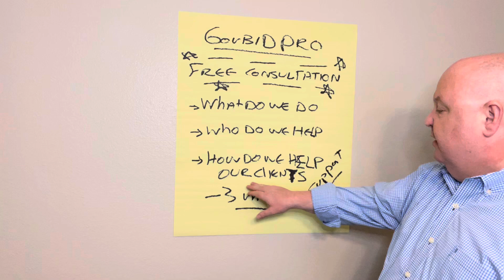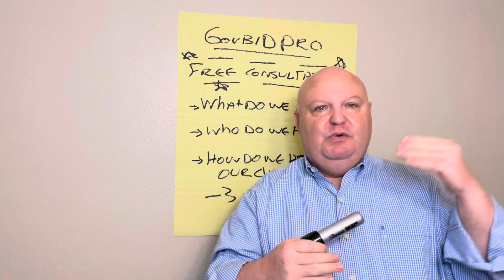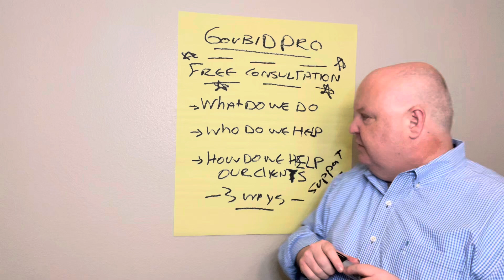Home page video govbidpro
Home page video govbidpro, 3 types of Support services, on-demand videos, annual 1- on 1 support services, and Enterprise Custom for government bidding, proposals, quotes, sourcing, contracts.